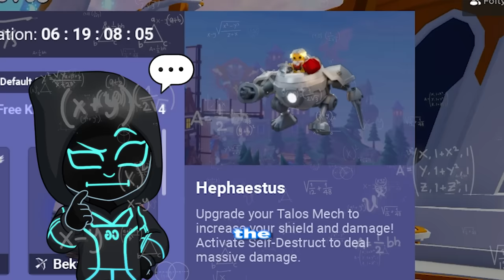ROBLOX BEDWARS SEASON X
I played the new BEDWARS SEASON X! Make sure you watch the whole video to find out what happens.

--Socials--